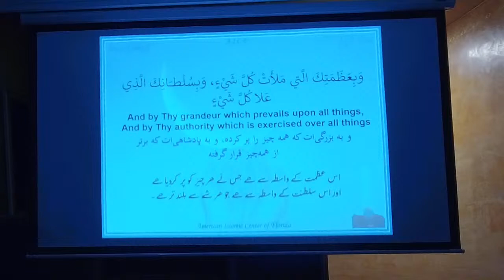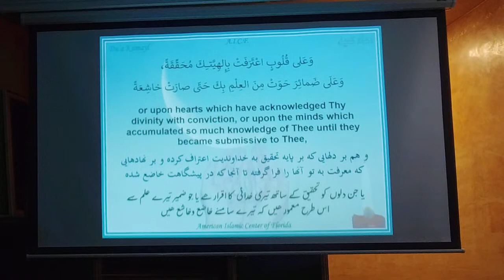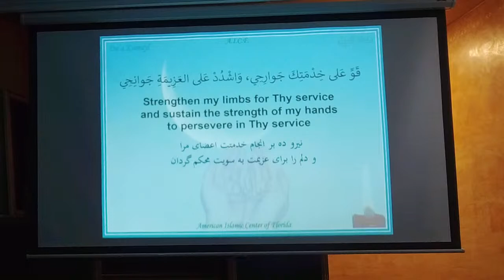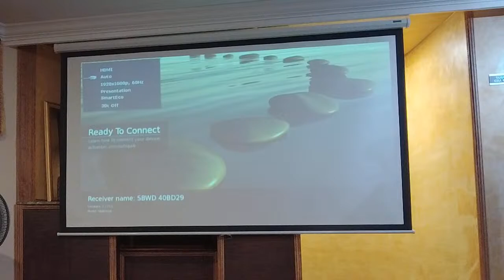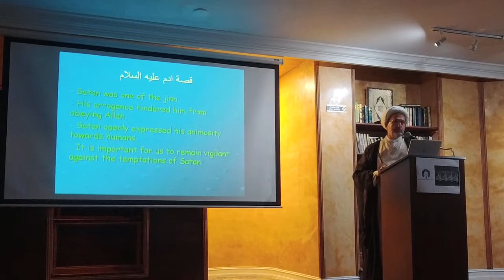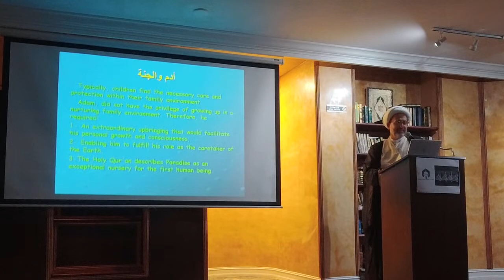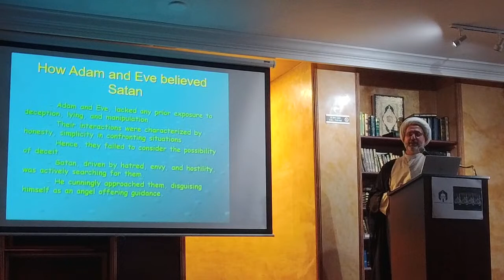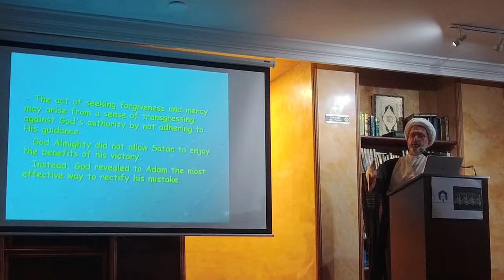AICF Masjid_ Thursday Night & Duaa Kumail Program_ 10-19-2023